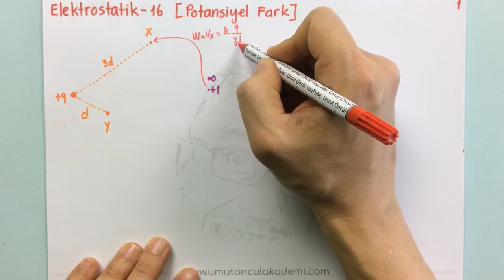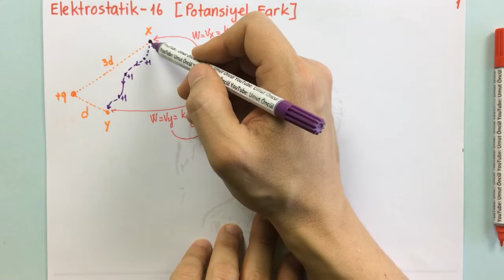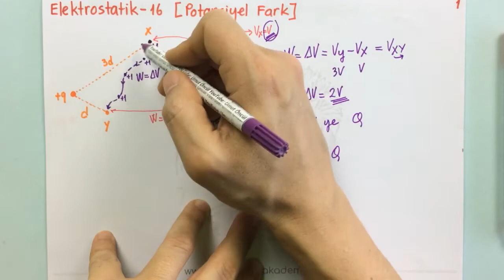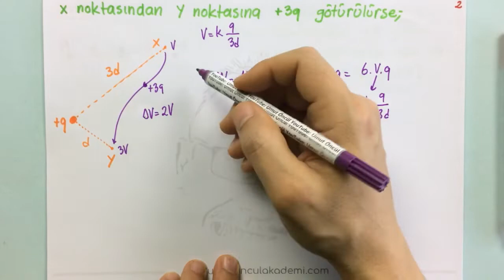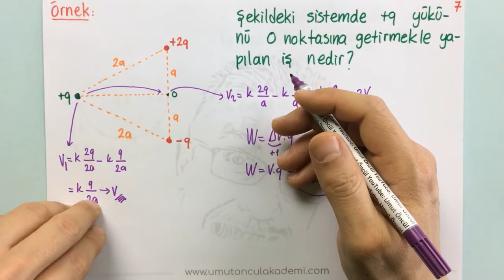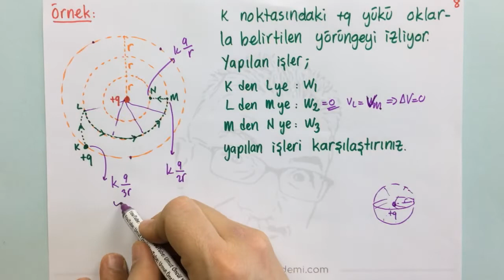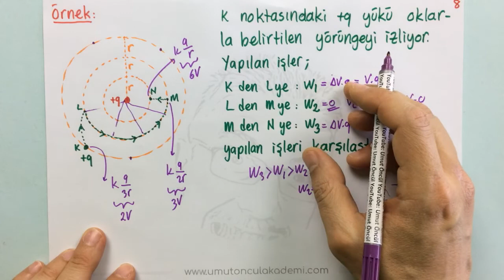Elektrik ve Manyetizma | Elektriksel Potansiyel #3 | +PDF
Elektriksel Potansiyel başlığı ile ilgili tüm detaylar paylaşılmıştır.